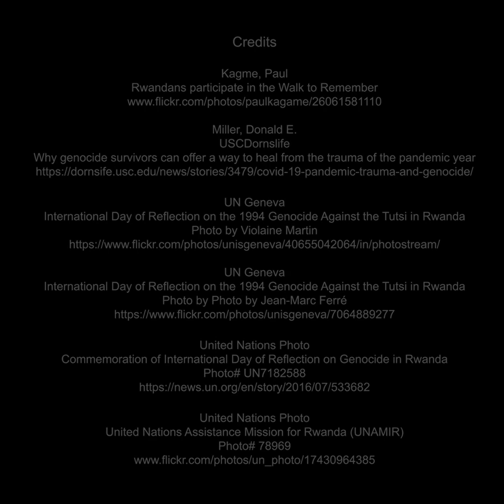International Day of Reflection on the 1994 Genocide Against the Tutsi in Rwanda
Honoring the International Day of Reflection on the 1994 Genocide against the Tutsi in Rwanda